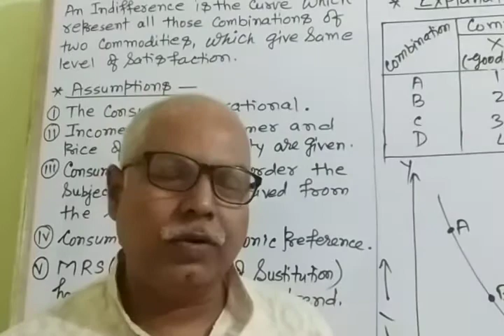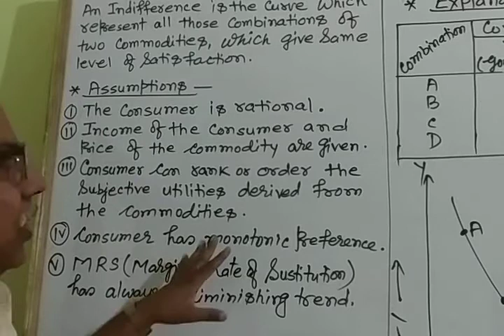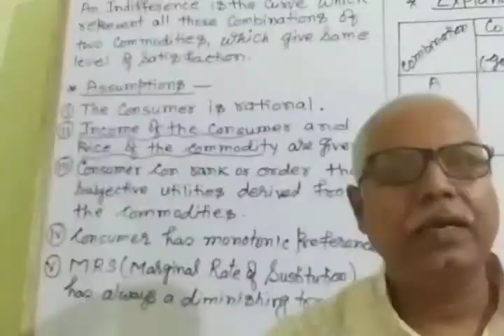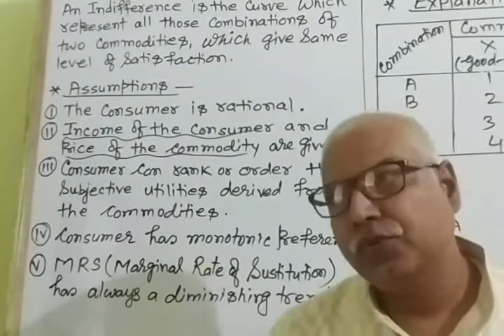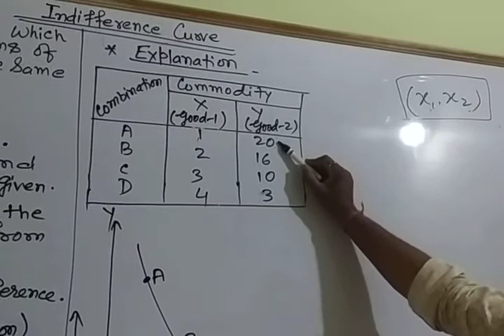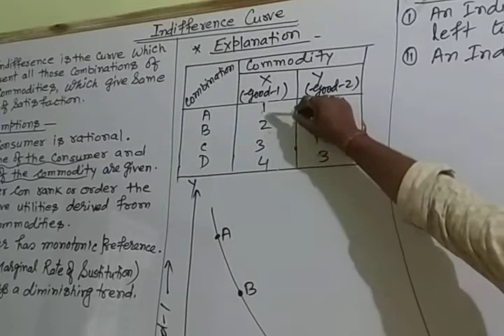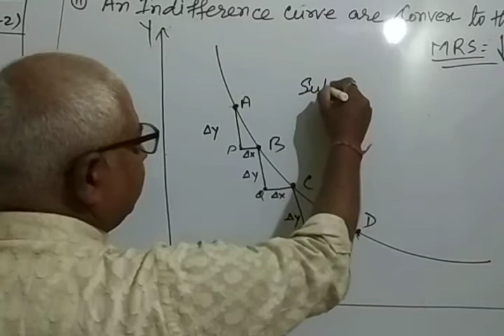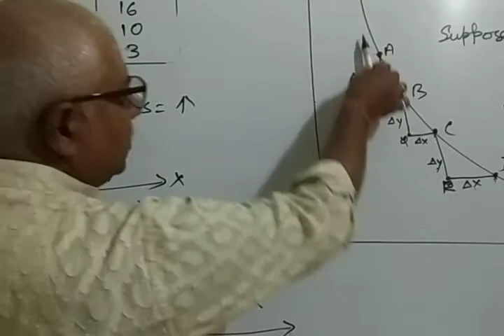Economics: Consumer Behaviour And Demand By Sanjay Kumar Srivastava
Part A Unit 2 Lecture 10 Dated 03/06/2020